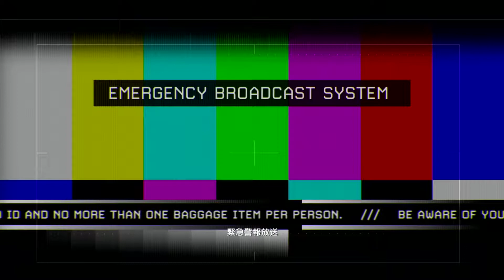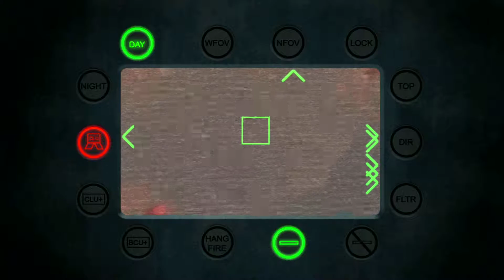【U.S. ARMY RANGERS/米国歩兵連隊】CALL OF DUTY 2 MODERN WARFARE「自らの意思」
コールオブデューティプレイ動画です。